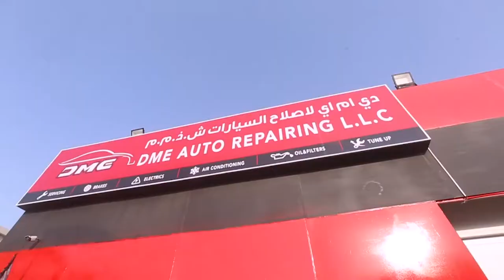DME Auto Center ads